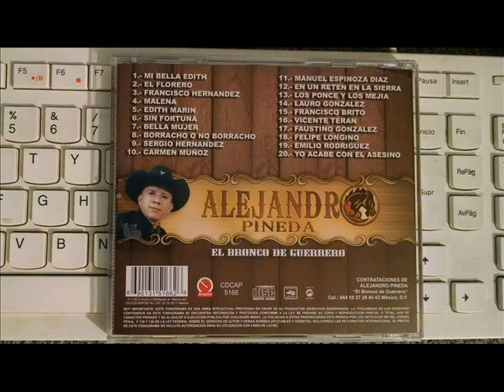ALEJANDRO PINEDA... FELIPE LONGINO